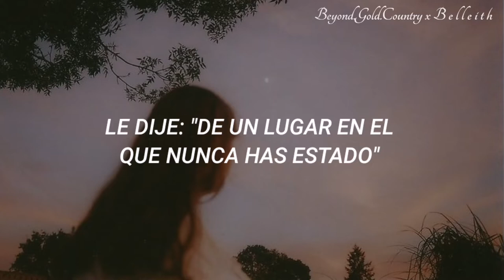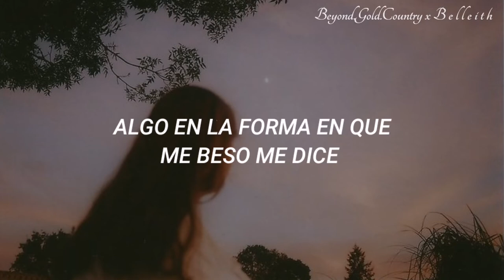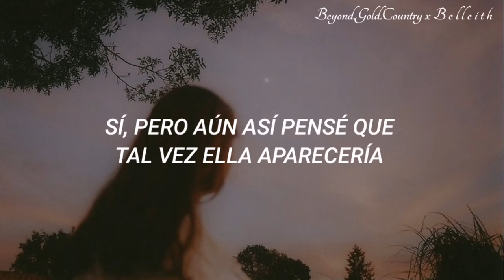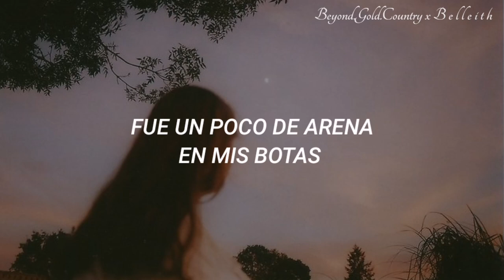Morgan Wallen - Sand In My Boots | Subtitulada al Español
🐎 Es una pena lo que le esta pasando a Morgan Wallen, ni modo hay que asumir las consecuencias. Espero que no quiten sus nuevas canciones, porque enserio son buenísimas, deseo que todo se arregle pronto.
Si se preguntan que es lo que sucede, bueno Morgan Wallen fue suspendido indefinidamente de su disquera y estaciones de radio eliminaron su música de sus listas de reproducción, luego de que apareciera un video de él gritando un insulto racial
Chiringuito se refiere a un Bar de la Playa.
Espero que sean de tu agrado mis vídeos y cualquier error ortográfico pueden comentarlos.

Lyrics:
She asked me where I’s from
Said somewhere you’ve never been to
Little town outside of Knoxville
Headin by some dogwood trees
She tried talking with my accent
We held hands and waded into that blue water

Yeah but now I’m dodging potholes
In my sunburnt Silverado
Like a heartbroke desperado
Headed right back to my roots
Something bout the way she kissed me
Tells me she’d love eastern Tennessee
Yeah but all I brought back with me
Was some sand in my boots